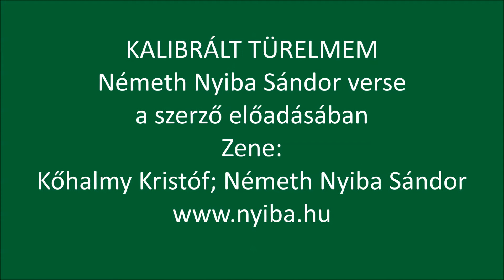Németh Nyiba Sándor verse a szerző előadásában KALIBRÁLT TÜRELMEM Zene: Kőhalmy Kristóf; Nyiba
Németh Nyiba Sándor verse a szerző előadásában KALIBRÁLT TÜRELMEM Zene: Kőhalmy Kristóf; Németh Nyiba Nyiba